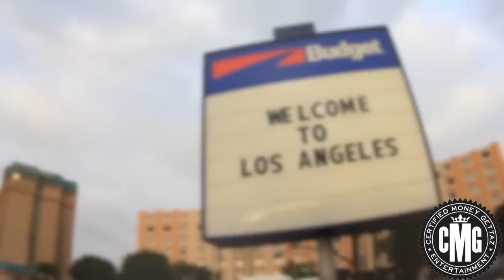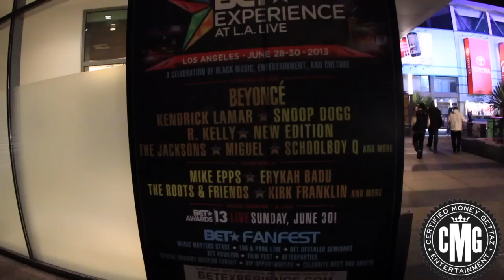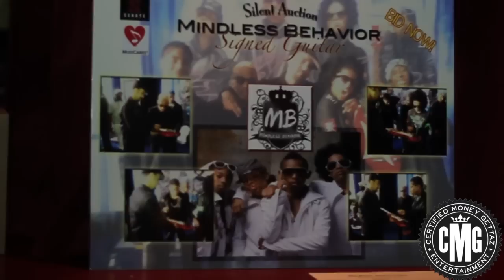Sevirr of Certified Money Gettaz Vlog #7 The Grammys in L.A.